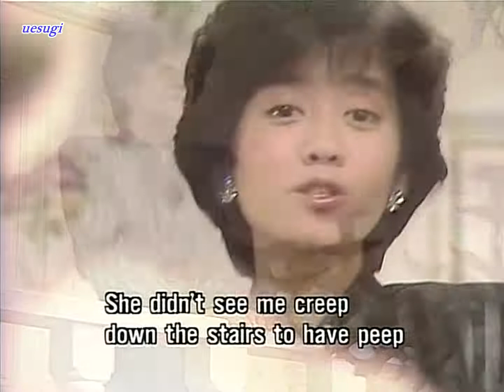1985 Yu HaYaMi, MiYoKo YoShiMoTo, HiDeMi iShiKaWa